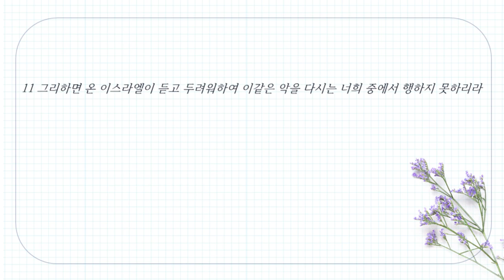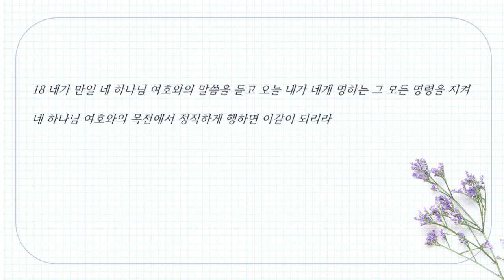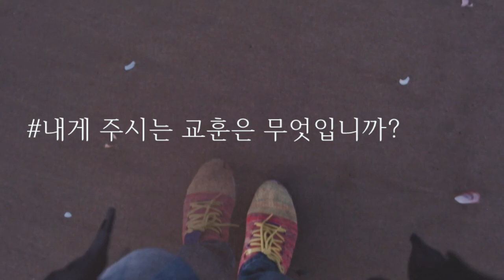2024-01-27 유혹이 올 때